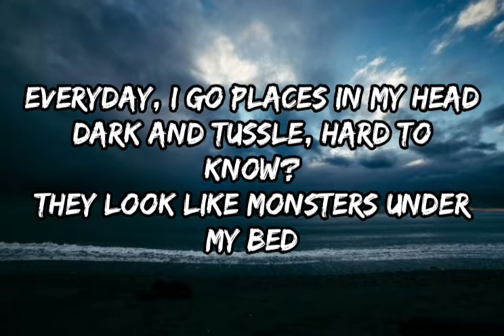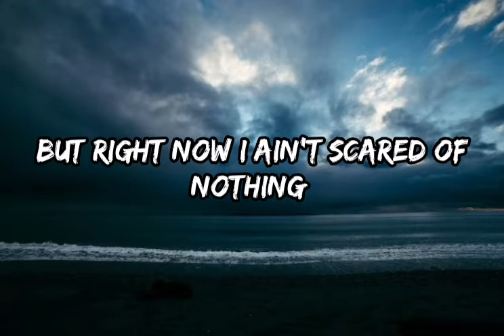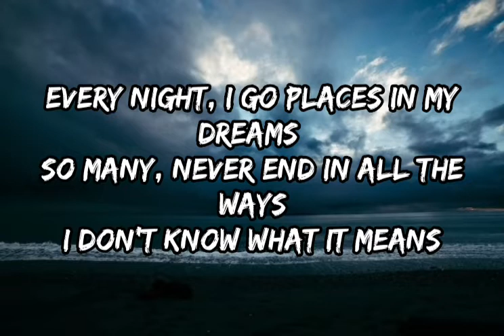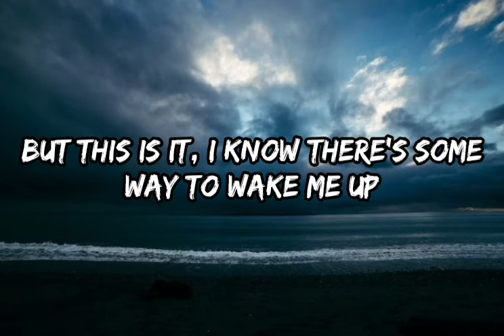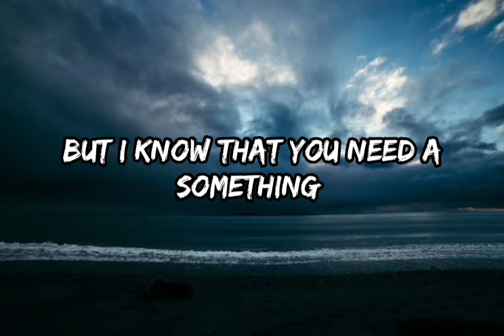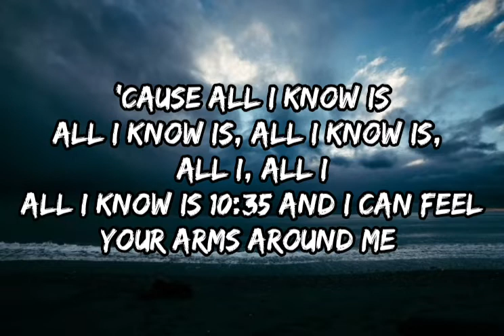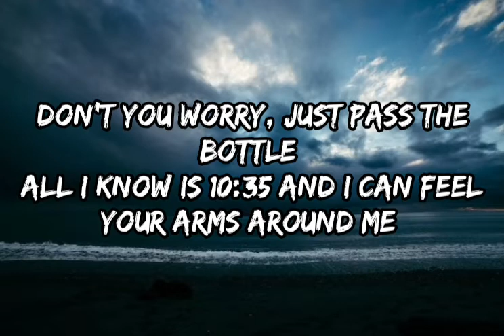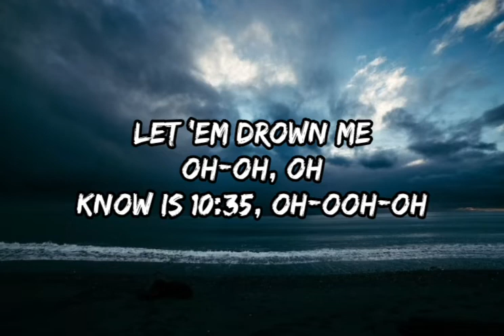Tiësto - 10:35 (feat. Tate McRae) (Lyrics)